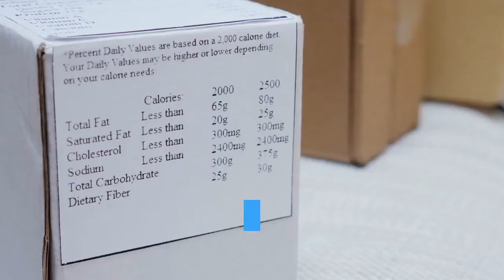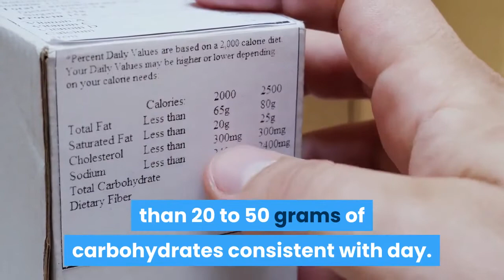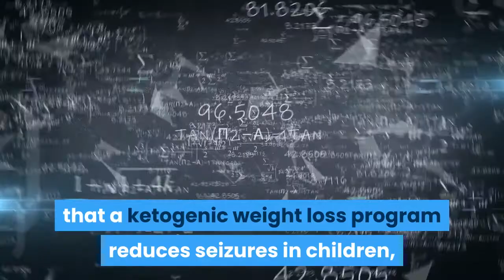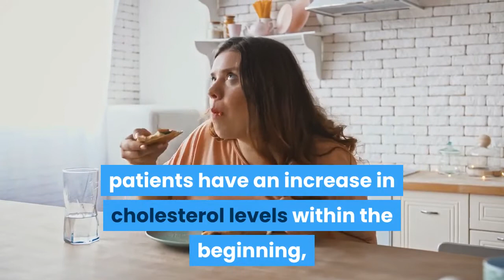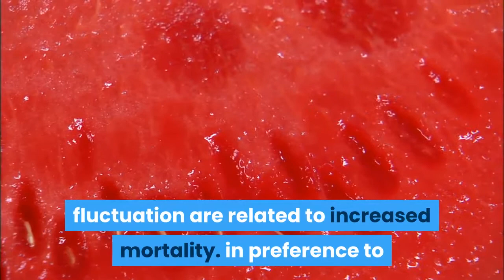Ketogenic Diet: Is the Ultimate Low-Carb Diet Good for You?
the ketogenic diet is an unlimited diet and makes your a low-carb diet.
these days, many of my patients have been asking approximately a ketogenic food plan. Is a ketogenic weight loss program safe? would you recommend it? notwithstanding the current hype, a ketogenic food regimen isn't always something new. In medicinal drugs, we were using it for almost one hundred years to deal with drug-resistant epilepsy, especially in kids. within the Nineteen Seventies, Dr. Atkins popularized his very-low-carbohydrate weight loss plan for weight loss that began with a very strict -week ketogenic segment. over time, other fad diets integrated a comparable technique for weight loss.